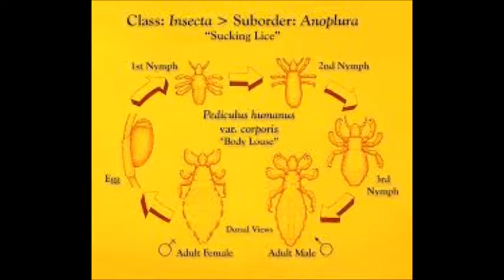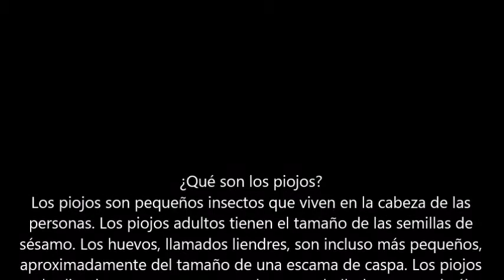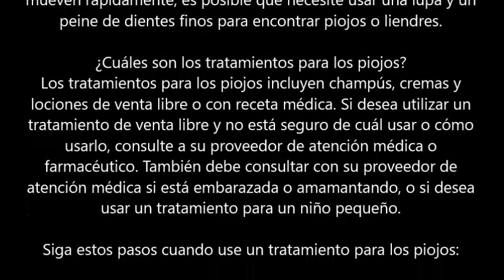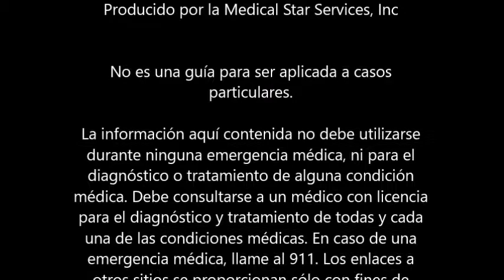PIOJOS (pediculosis capitis)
Danza original: Jájome